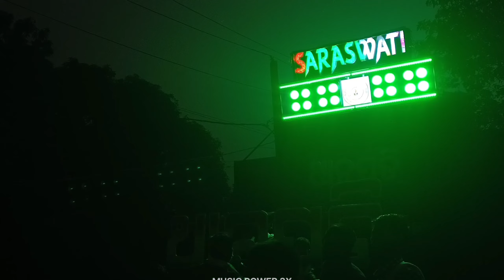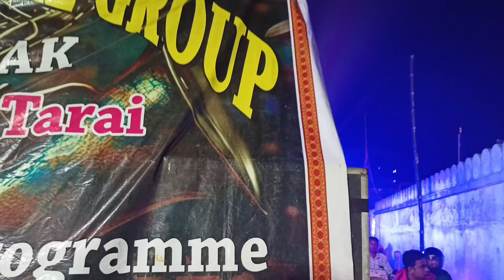ଇଚ୍ଛାପୁର କାର୍ତ୍ତିକେଶ୍ୱର ଭସାଣୀ ଯାତ୍ରା || Ichhapur kartikeswara bhasani jatra 2024 || Music power 3x